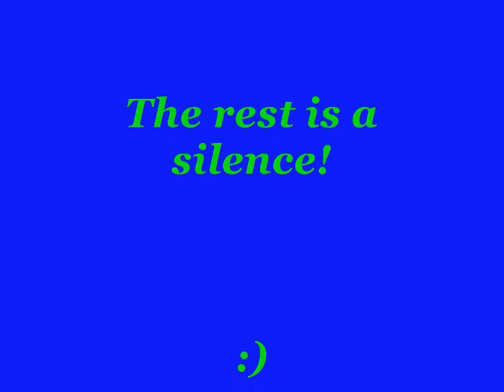Queen Boat Trip in Turgutreis/Bodrum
Queen Boat Team
Zumba With Ola Team
the rest is a silent